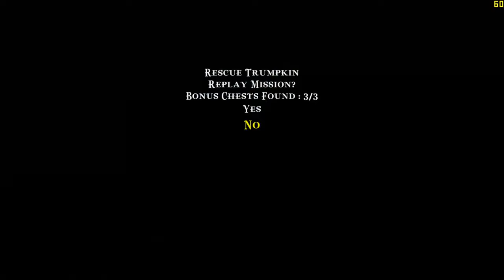"Prince Caspian" (2008, PC) - 100% blind playthrough - part 2 - chapter 2: "Ruins of Cair Paravel".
Time-stamps/chapters/scenes:
0:00 Introduction
0:13 Part 2
1:02 Loading screen
1:50 Introduction video for chapter 2: "Ruins of Cair Paravel" (incompleted)
2:02 Mission 1: "Scale the Cliffs", part 1
22:28 Mission 2: "Find the Grappling Hook"
47:11 Mission 1: "Scale the Cliffs", part 2
52:30 Mission 3: "Explore the Ruins", part 1
1:09:33 Mission 4: "Find the Pevensies' Gifts"
1:52:14 Mission 3: "Explore the Ruins", part 2
2:14:15 Mission 5: "Rescue Trumpkin"
2:46:45 Mission 6: "Find a Safe Path through the Woods"
3:42:40 To be continued
3:42:49 Chapter 2: "Ruins of Cair Paravel" revisited
5:13:33 Ending

In this chapter, you explore the beach, then explore the ruins, then rescue Trumpkin, and you find a safe path through the woods. Please turn on the subtitles for more information.

Playable characters: Peter Pevensie, Susan Pevensie, Edmund Pevensie, Lucy Pevensie, and Trumpkin.

Treasure found: 14 (later 17) out of 17 (will be found more in part 8).

I am playing this video game with all collectibles (sliver coins, gold coins, Narnian treasure chests, health items) and all cutscenes. No commentary (100%) 4K 60 FPS very first time and blind playthrough or walkthrough.

Originally recorded: Between July 1st and 3rd, 2023 (uploaded in 2024).

Full/complete 100% video walkthrough/playthrough by "TheProGamer77776YT" (me), let's play/gameplay, no commentary/no comments/no talking, "detonado"/review/runthrough of the video game "The Chronicles of Narnia: 2: Prince Caspian" (released in May 15th, 2008). This game is played at maximum video quality details graphics settings (high-resolution textures enabled) without multi-sampling anti-aliasing (MSAA off), "Microsoft DirectX v9.0" API, 1,080p (Full HD/FHD, 16:9 aspect ratio). Rest of them are in comment section. This video game walkthrough/playthrough is with the frame rate counter as "benchmark". I used "FRAPS", the benchmarking program. The missions - part 2 - chapter 2 - "Ruins of Cair Paravel"/"Cair Paravel Ruins"/"Cair Paravel Two". This is part 2 of the video game.

Video game: "The Chronicles of Narnia: 2: Prince Caspian: The Return to Narnia: The Video Game" (2008, "Traveller's Tales"/"Disney Interactive Studios"). Played on the cracked version, which is available for the PC/personal computer version. Recorded with the program called "NVIDIA ShadowPlay" (you will get 2% to 5% better performance without recording), in 1,080p (Full HD/FHD), at 60 frames per second (20 Mbps). No music, no subtitles, immersive and cinematic playthrough. Running under the "Extreme Performance" mode with "CoolerBoost" enabled.

Search "narnia prince caspian game" on this platform. Introduction video: "Perfect 10" by Unknown Brain, Heather Sommer, and RudeLies. Ending video: Sorry, I don't know the music. "Panzoid" is used for both videos.

Game of the encylopedia - the link.

Mission 2/stage 2/level 2/chapter 2: "Ruins of Cair Paravel"/"Cair Paravel Ruins"/"Cair Paravel Two".

Chapter 2: "Ruins of Cair Paravel".